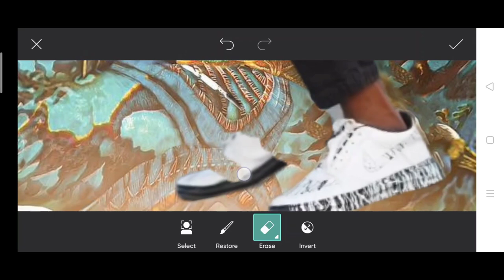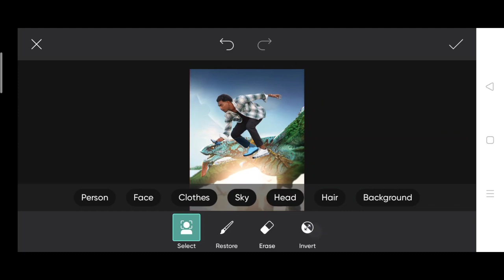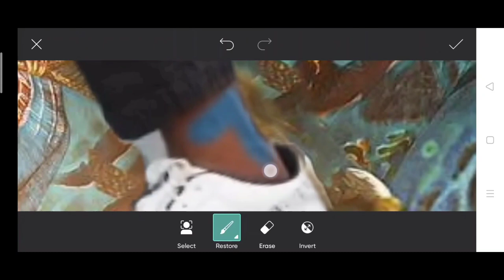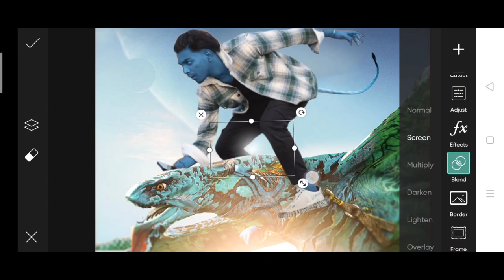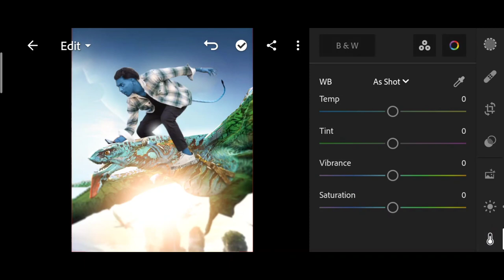Pranav pg new avtaar movie photo editing| Pranav pg PicsArt photo editing